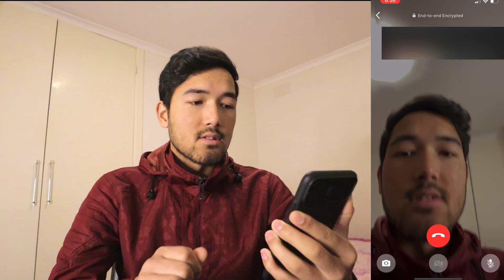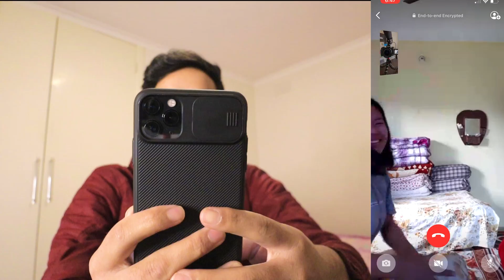Proposing Prank on My Soltini Czzling Roynee | Epic Reaction | Sandip Karki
Find on Czzling Roynee Soltini✅